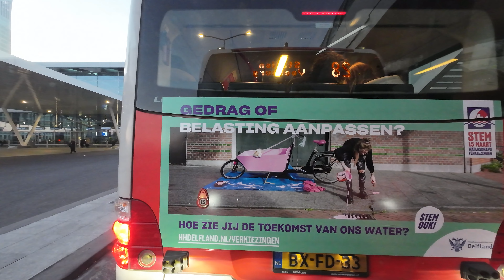HTM lijn 28: Den Haag Zuiderstrand - Station Voorburg | omleiding | HTM 2004 | 2023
🎥 Woensdag 1 maart 2023
⏱️ Vertrektijd: 18.00 uur
🚌 HTM 2004, VDL Citea SLF-120 Electric.
In verband met werkzaamheden in het Statenkwartier wordt er omgereden tussen de halten Dr. Lelykade en World Forum.
00:00 intro
De route:
00:32 Den Haag, Norfolk
01:41 Den Haag, Dr. Lelykade | start omleiding
07:02 Den Haag, Van Boetzelaerlaan
07:50 Den Haag, Aert van der Goesstraat
08:38 Den Haag, Kunstmuseum
09:37 Den Haag, Statenplein
10:56 Den Haag, World Forum | einde omleiding
14:52 Den Haag, Vredespaleis
16:21 Den Haag, Alexanderplein
17:01 Den Haag, Javastraat
17:43 Den Haag, Mauritskade
18:58 Den Haag, Kneuterdijk
20:52 Den Haag, Centrum
22:58 Den Haag, Nieuwe Haven
24:02 Den Haag, Centraal Station (uitstaphalte)
25:00 Den Haag Centraal Station (halte O)
30:26 Den Haag, Weteringkade
31:28 Den Haag, Poolsterstraat
32:00 Den Haag, Wegastraat
32:50 Den Haag, Zonweg
33:23 Den Haag, Melkwegstraat
34:23 Den Haag, Regulusweg
36:30 Voorburg, Station Voorburg